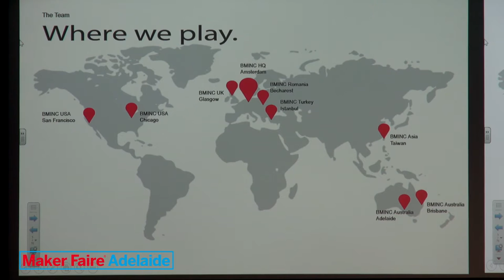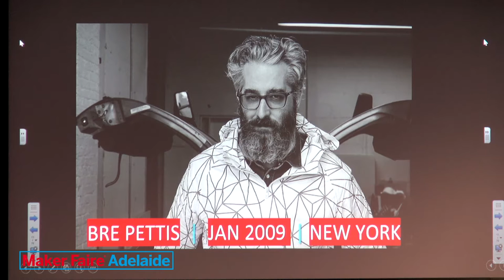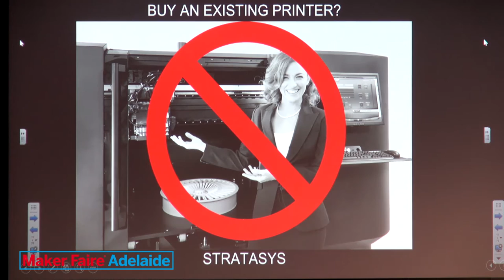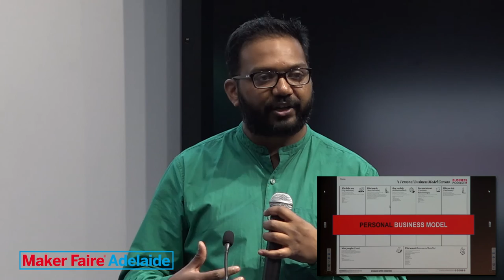Adelaide Maker Faire - Suhit Anantula, Maker business models How to create, deliver and capture valu